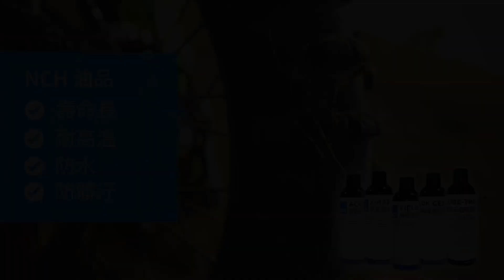NCH Taiwan 電動機車、擋車、腳踏車維護保養